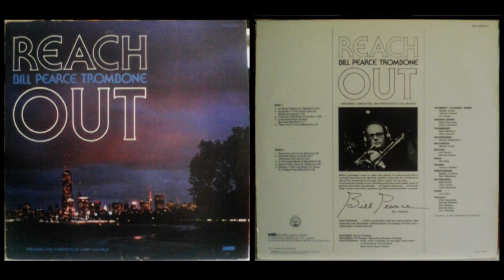8. In This Quiet Moment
In This Quiet Moment

Larry Mayfield
Bill Pearce
Chicago Voices- vocals

Reach Out: Bill Pearce Trombone
Word
WST-8663-LP
1975